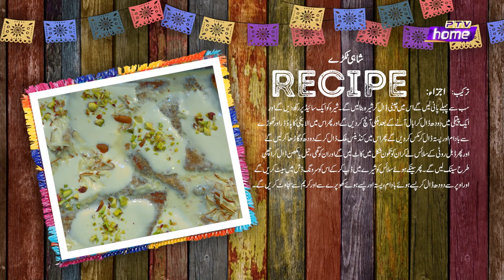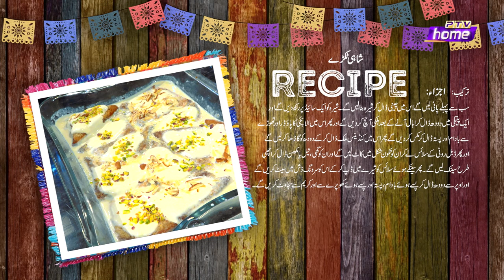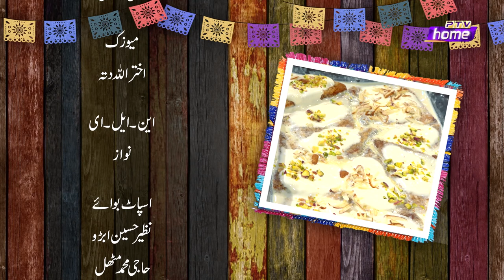RIWAITON KI LAZZAT SPECIAL | EID COOKING SHOW | DAY- 03 | SYEDBILALNAQVI